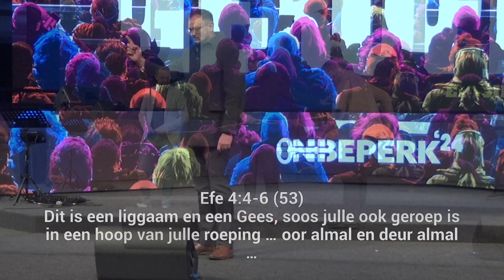Opsommende Preek - Geroep - Deel 2 - Past. Renaldo Barnard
Volgens 2 Pet 1:10 Is dit is nodig dat ons, ons ROEPING moet vasmaak.